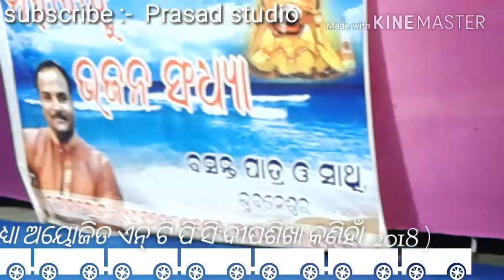ଭଜନ ସଂଧ୍ୟା ( ରଙ୍କୁଣୀ ଧନରେ ହ୍ରୁଦ ଚନ୍ଦନ ) ରଥଯାତ୍ରା ଏନ୍ ଟି ପି ସି ଦୀପଶିଖା କଣିହାଁ 2018